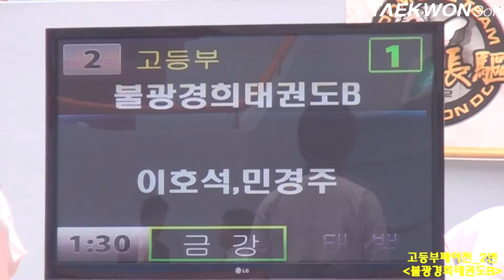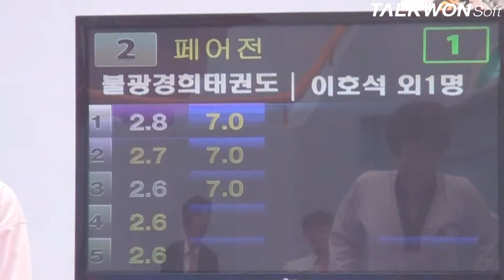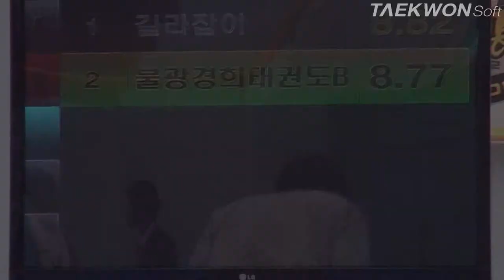제3회 상지대학교총장배 고등부페어전_2번 불광경희태권도B